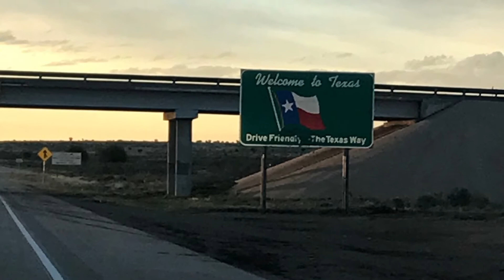Day: 7 The Cadillac Ranch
We left New Mexico at about 4:30 this morning headed towards our next destination near Shawnee, Oklahoma. We stopped in Amarillo, TX on the way and saw the Cadillac Ranch. The rest of the trip was  pretty crazy with the wind blowing us all over the road.